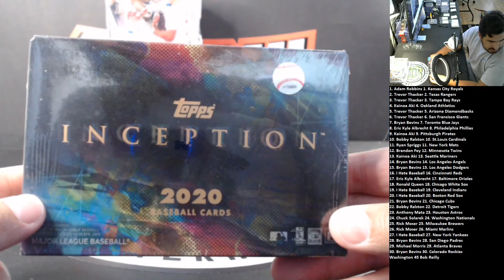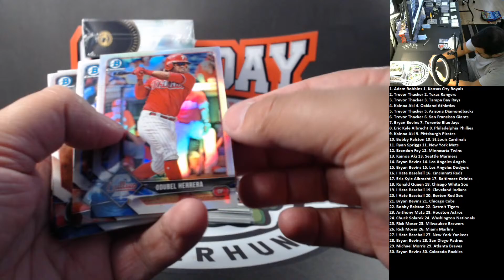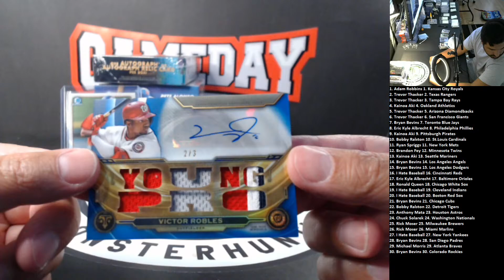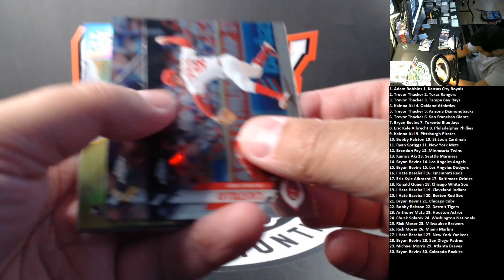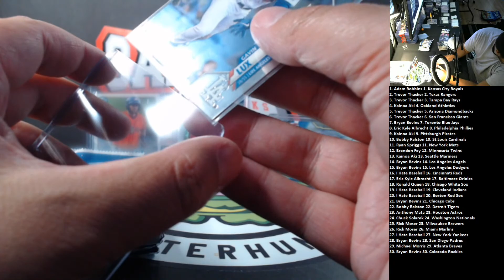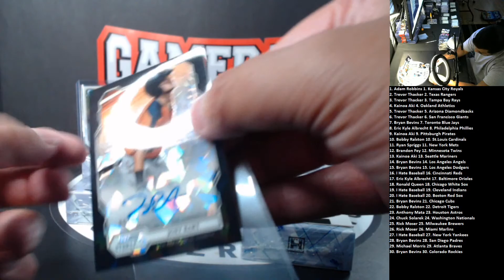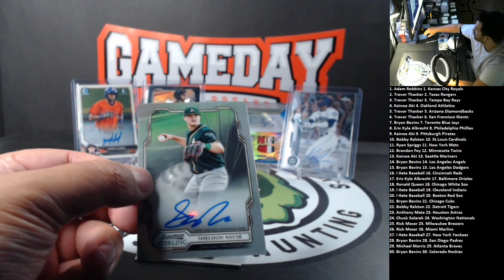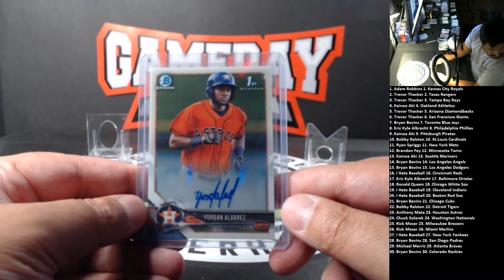Multistreaming with Restream.io